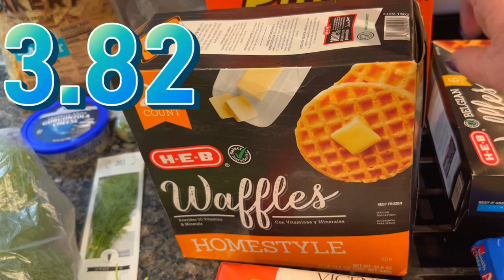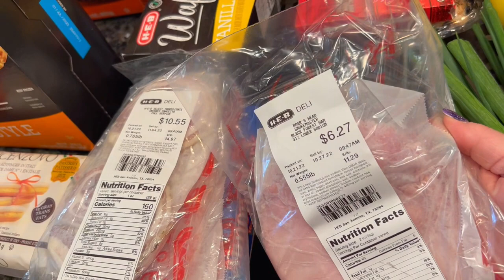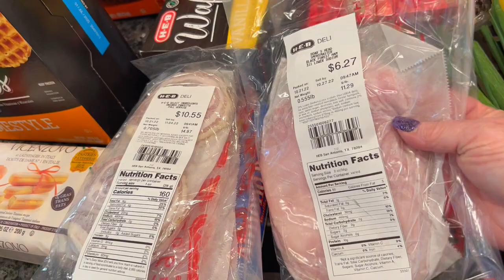WEEKLY GROCERY HAUL | WALMART GROCER HAUL | GROCERY HAUL WITH PRICES | GROCERY HAUL AND MEAL PLAN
Hey friends! This week I stocked up on a few pantry items plus got what we needed for the week. I hope you all are having an amazing week! I am so grateful to each and every one of you who continues to join me here. Thank you so much!

Items I'm frequently asked about:

▶️MEAT CHOPPER

▶️BAOLER APRON

▶️ROTARY CHEESE GRATER

▶️FOOD CHOPPER

Love peace and blessings!

if you have any further questions about a specific recipe, or a question about a something you saw mentioned in this video, please leave a comment below and I will try my best to help answer your question for you!

★★★ HOPE YOU GUYS ENJOY THIE VIDEOS OF MY CHANNEL